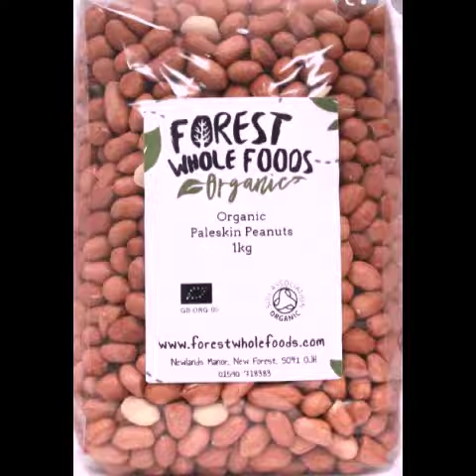cabitan laga sameyey loos🥜🥜🥜🥜🥜 hadu miisankaga hoseyo isticmal cabit..............